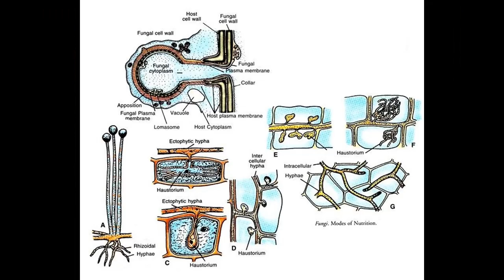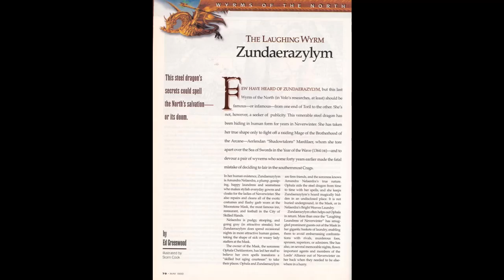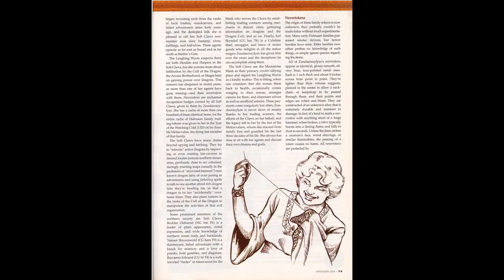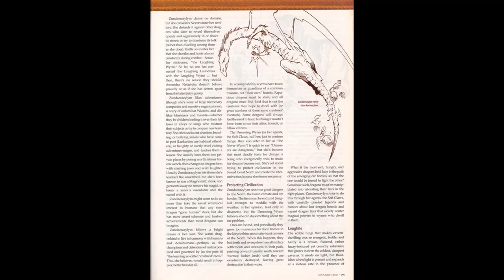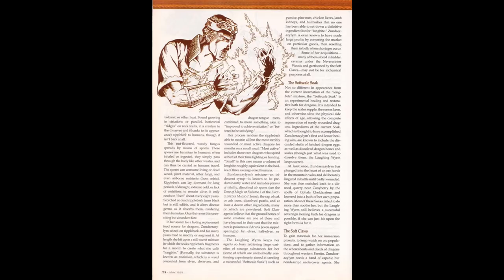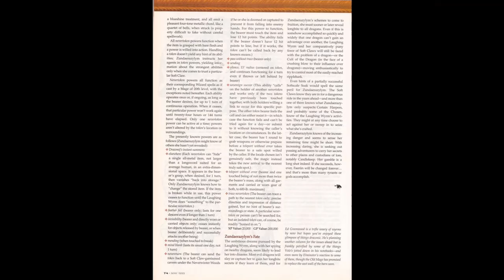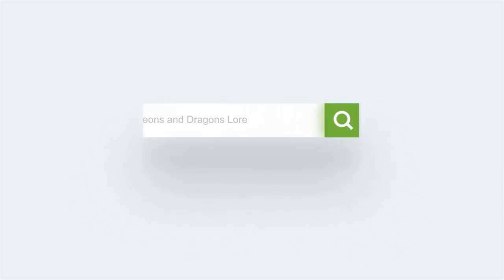Dungeons and Dragons Lore: Ripplebark and the Laughing Wyrm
Secret plots and schemes that may change the face of Toril, the secret homeworlds of the Orcs revealed!